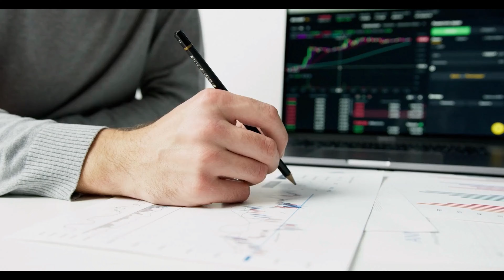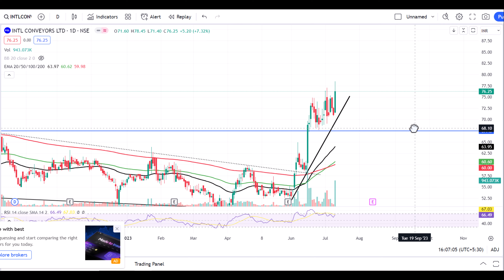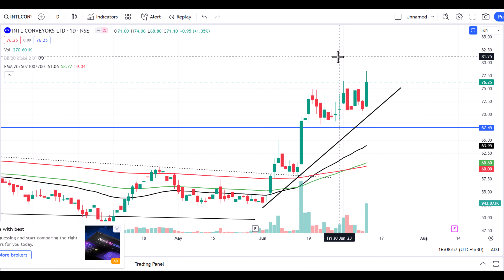international conveyors share latest news / international conveyors share analysis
Tags

keywords-:
Stock market analysis
Investing tips
Trading strategies
Stock market news
Financial education
Stock market updates
Investment opportunities
Technical analysis
Fundamental analysis
Stock market for beginners
Day trading
Swing trading
Value investing
Options trading
Penny stocks
breakout stock